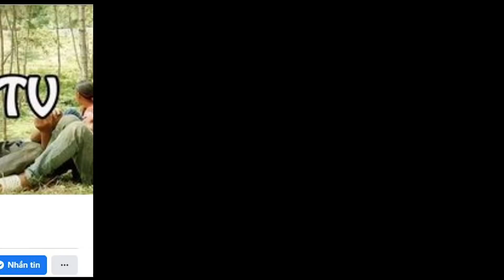hmoob nyab laj Tsoo Zeb tsoo Tsuas Los Ua Vaj Ua Tsev Nyuaj Heev